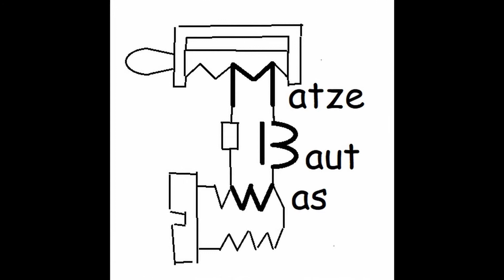Matze baut ein Typ XXI Modell U- Boot, Teil 2 - Der Tauchtank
(English Subtitles) In diesem Teil baue ich den Kolbentank auf und erkläre, wie der funktioniert.
Dieses Bauteil ist notwendig um das Modell- Uboot statisch tauchfähig zu machen.

Inhalt:
00:00 Intro
00:21 Vorstellung Antriebsteile
02:31 Zusammenbau des Antriebs
05:32 Schalter anschließen
06:37 Test des Antriebs
07:11 Montage des Kolbens
08:30 Hinterer Verschluss
09:30 Montage des Zylinders
10:20 Test der Endschalterbetätigung
11:23 Endmontage
11:50 Test mit Wasser
12:29 Einbau ins Technikgerüst / Funktionserklärung
13:32 Vorschau